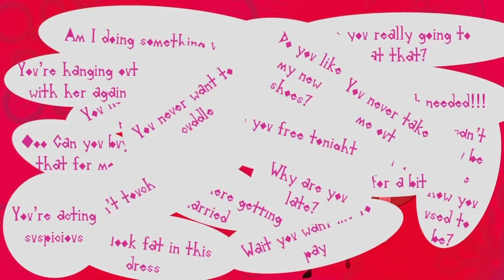Demon Girlfriend (English cover!!!)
Demon Girlfriend is super fun to sing me just trying to sound over the top and annoying plus it’s my favorite girls song Rin!

Original by ファミロックP and すの also the Rin I used was from the original

Lyrics from ( I would say translation reference because it was kinda a pain to make singable but I’m not to sure)